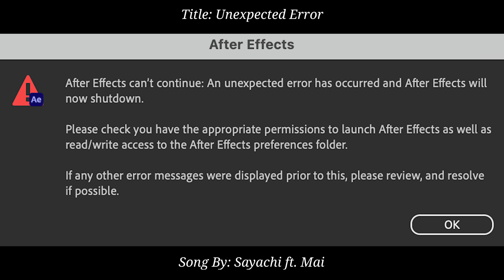[Original] [Joke] Unexpected Error - The Struggles of CB Animators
All it took is Erina saying: "The line has to be something like "Unexpected error, sorry!" or "Error: After Effects failed to start"

Two hours later, this shitpost was born. This is a low effort track, please dont take it too seriously. You can send this whenever your animator is stuck in AE hell, this melody will surely be stuck in your head (I already infected our animator with it hehehe)

That aside, please look forward to Ekiya's R1 entry for KACB! We are masoing the next week so hopefully no Unexpected Error's for us!